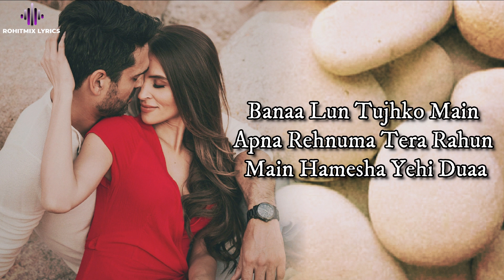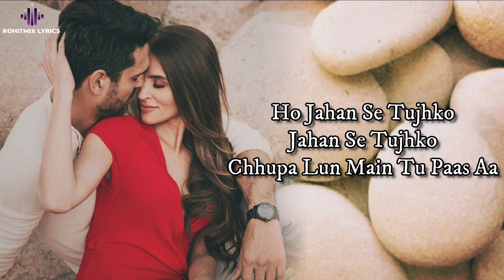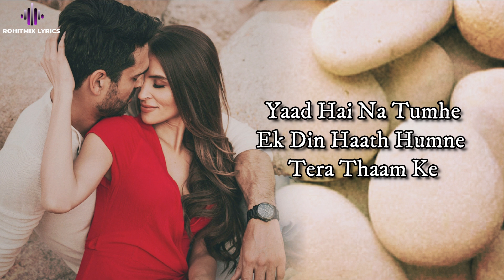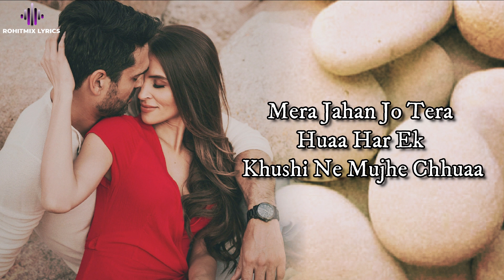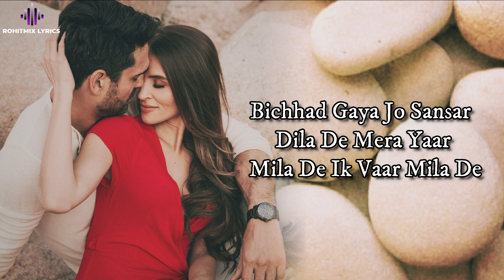Mera Jahan (LYRICS) - Gajendra Verma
Song Name: Mera Jahan
Singer Name: Gajendra Verma
Music Director: Gajendra Verma
Lyricist: Gajendra Verma, Kunaal Verma
Music Label: T-Series

LYRICS -

Mera Jahan Jo Tera Huaa
Har Ek Khushi Ne Mujhe Chhuaa
Banaa Lun Tujhko Main Apna Rehnuma
Tera Rahun Main Hamesha, Yehi Duaa!
Ho Jahan Se Tujhko
Ho Jahan Se Tujhko Chhupa Lun Main
Tu Paas Aa…
Mmm…
Bichhad Gaya Jo Sansar Dila De
Mera Yaar Mila De, Ik Vaar Mila De
Doobe Huve Ko Ab Paar Kara De
Taras Gaya Hoon, Meri Pyaas Bujha De
Haar Gaya Hoon, Mujhe Phir Se Jita De
Yaad Hai Na Tumhe
Ek Din Haath Humne Tera Thaam Ke
Dil Se Tumko Banaya Khuda
Iss Khuda Ke Hi Thaa Saamne
Dikhne Lagin Thi Jab Teri Lakeerein
Inn Haathon Mein Dheere Dheere Tu Mera Tha
Yeh Saansein Chaahe Aaye Ya Kho Jaayein
Par Hamesha Tumko Chaahenge Ye Kahaa Tha
Jahan Se Tujhko Chhupa Lun
Tu Paas Aa